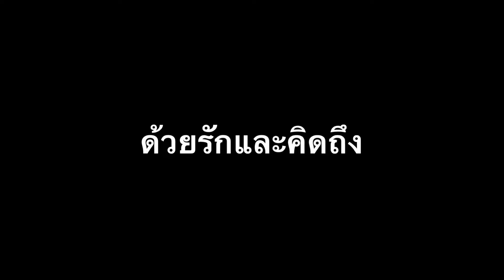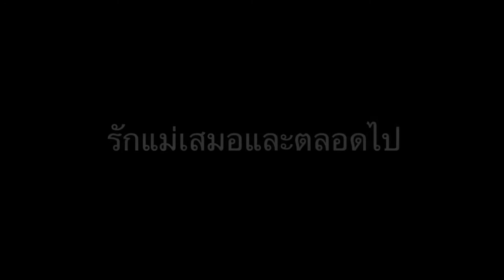You were always on my mind แม่จะอยู่ในใจพวกเราตลอดไป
💜 แด่แม่ผู้เป็นที่รัก... มารีอา อุบลวรรณ รัชไพศาล
❤️ ความรักและความดีของแม่จะอยู่ในใจของพวกเราตลอดไป